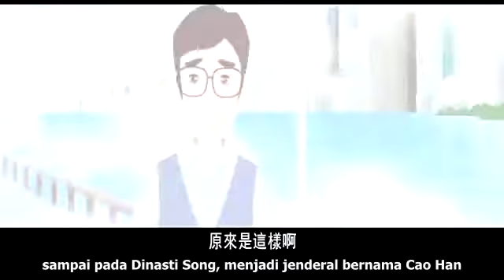Melafal Amituofo Mengakhiri Samsara